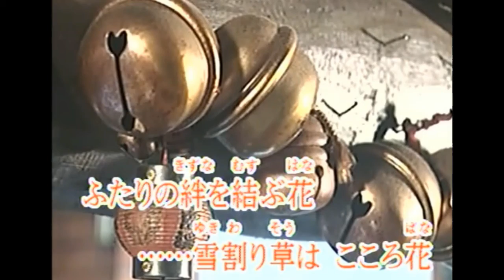ゆきわり草 (cover)